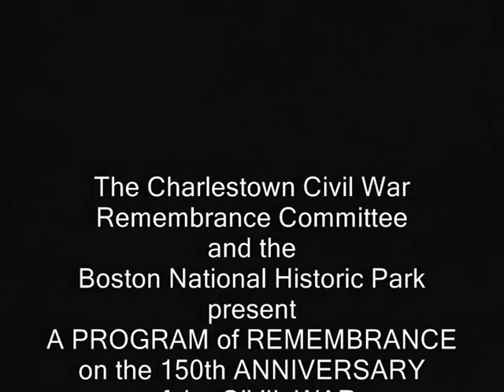The Charlestown Civil War Remembrance Committee 2012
The Charlestown Civil War Remembrance Committee
and the Boston National Historic Park
present A PROGRAM of REMEMBRANCE
on the 150th ANNIVERSARY of the CIVIL WAR
Bunker Hill Monument
Charlestown, Massachusetts
April 29th, 2012
U.S.S. Constitution Officers and Crew
182 Infantry Regiment, Army National Guard  Honor Guard
Charlestown High School Air Force Jr. ROTC Cadets
Providence Brigade Band
J.W. Conway Bunker Hill Post 26 American Legion
Sons of Union Veterans of the Civil War
Abraham Lincoln Post No. 11 Grand Army of the Republic Hall
Charlestown Historical Society

"perpetual reminders of those who fought to achieve and those who fought to preserve -- Constitutional Liberty." Mayor Kent June 17th 1872.